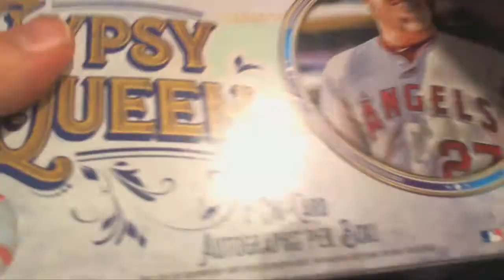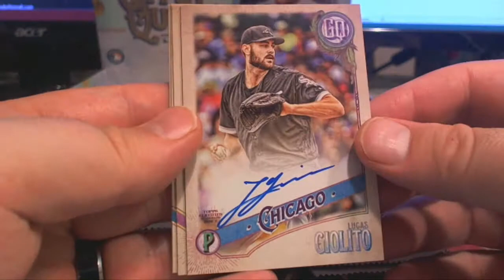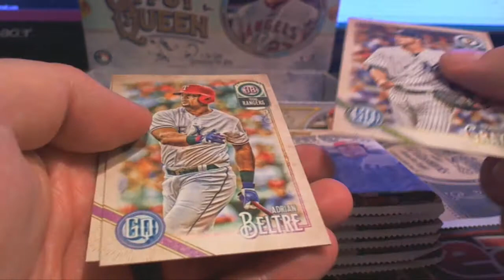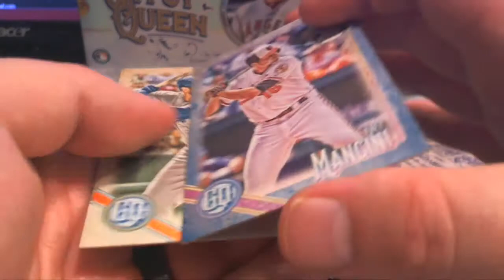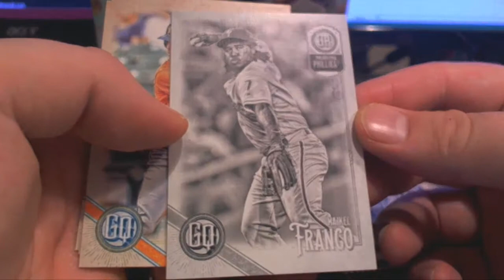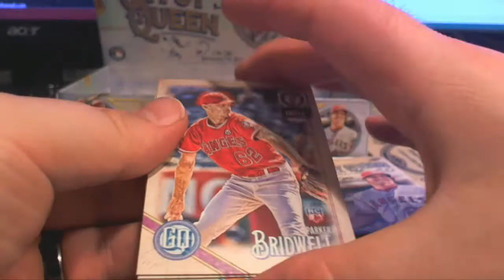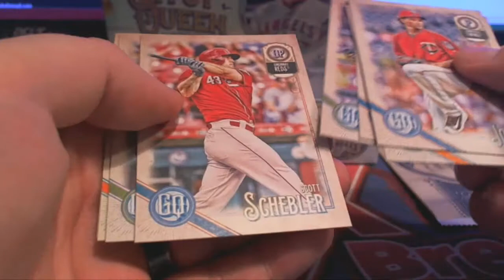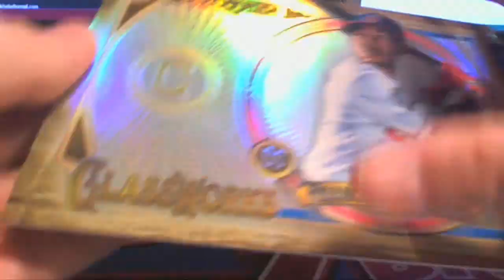2018 Topps Gypsy Queen Baseball ID 18GYPSYQUEEN106